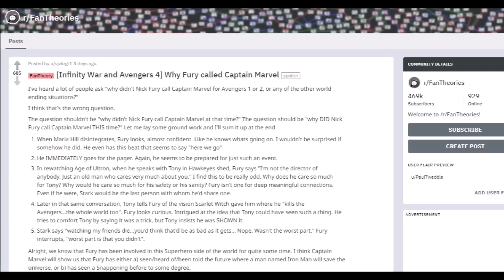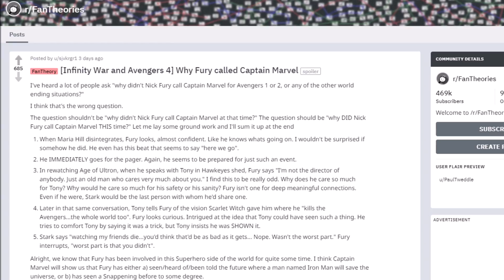Crazy Fan Theory About Why Nick Fury Called Captain Marvel | INFINITY WAR TALK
InfinityWar Marvel FanTheory Crazy Fan Theory About Why Nick Fury Called Captain Marvel by Deffinition.

With Infinity War now on general release throughout the world, many fans have been pouring over it frame by frame in order to pick out the most minute details.

If you adore fan theories like me then you know that they can dramatically change the way that you watch a film. This one by redditor sjvkrgr1 definitely changes my thoughts on the Post Credits scene of Infinity War and sheds new light on the previous MCU films.

The redditor states that we should not be asking why Fury Never called on Captain Marvel before Infinity War, instead we should change our perspective and ask ‘why did Fury call on her THIS time?’

What is offered up by the writer is an incredible thought on Fury’s place throughout the entire MCU line of films and they state that:

During the Post Credits scene, Fury confident when Maria disintegrates. Like he knows what is going on.

He IMMEDIATELY goes for the pager like he was prepared for the event.

In Age of Ultron, when he meets with Tony, Fury says “I’m not the director of anybody. Just an old man who cares very much about you.” This is an odd turn of phrase as prior to this they hadn’t really had much of a relationship and Fury is normally really standoffish with most people.

Later in that same conversation, Tony tells Fury of the vision Scarlet Witch gave him where he “kills the Avengers…the whole world too”. Fury looks intrigued at the idea that Tony could have seen such a thing. He tries to comfort Tony by saying it was a trick, but Tony insists he was SHOWN it.

Stark says “watching my friends die…you’d think that’d be as bad as it gets… Nope. Wasn’t the worst part.” Fury interrupts, “worst part is that you didn’t”.

The redditor states that all of the above points hint towards the fact that Fury had prior knowledge to the events of Infinity War. Emphasising that they think the Captain Marvel film will show us that Fury has either a) seen/heard of/been told the future where a man named Iron Man will save the universe, or b) has seen a Snappening before to some degree.

They think that when Stark announced himself to be Iron Man, that was Furys cue to introduce Stark into this world of superheroes because he knew he would be of the UTMOST importance one day. This would explain why he immediately wanted to recruit Stark and train him to be a competent soldier. This would also explain why he has tried time and time again to save Stark from himself.

It would explain why when Stark explains his vision of killing the Avengers and the world isn’t the worst part, Fury knows that Stark was still alive. Perhaps Fury already knew this prophecy.

Finally, it would explain why Fury didn’t call Captain Marvel until now. Perhaps in the past, he was shown or learned that in the future, there would be this catastrophic event, where she would be needed. That’s why when Maria disappeared, he quickly went to get the pager. I don’t think it was out of fear, but out of recognizing what the situation was.

Your Thoughts
Personally I think this is an incredible story that not only clears up why Fury was so quick to grab the pager but also explains how the spy manages to stay one step ahead of everyone else time and time again. I can’t wait to see if Captain Marvel highlight more of this or if it will be brushed aside as another one of Marvel’s best fan theories. What do you think? Is there legitamcy to it or do you disagree?

I create content like this weekly and there will definitely be something on here that you will love if you’re a fan of film. Recently I discussed my fan theory on how Odin was the original Thanos so make sure you check that video out next, linked at the end of this one.

Thanks again for taking the time to watch this. Take Care, PEACE!